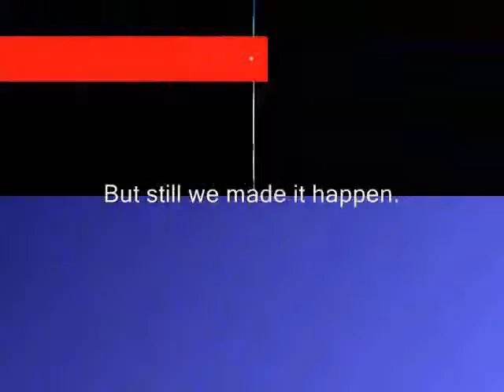happen ,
do.
do so
Money is an excellent servant, but the host
very bad.